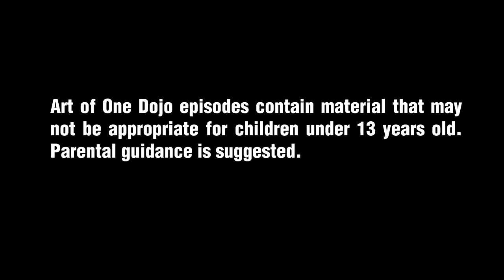Training with Partners: Risks and Benefits | ART OF ONE DOJO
In this video we talk about the importance of working with a partner and the advantages to a live training session and some things to keep in mind.

10 GIFTS AWESOME FOR MARTIAL ARTISTS:

1: ART OF ONE SWAG!

2. REBREAKABLE BOARDS
Tiger Claw Red or Black
Set of TMAS Boards
ProForce Set of 4
Rebreakable TILES

3. CENTURY VERSYS

4: GRAPPLING DUMMIES
Unfilled Sitting
Unfilled Sitting
Unfilled Standing

5. BOXING REFLEX BALL

6. WING CHUN BAG
Canvas 3 Section
Canvas 1 Section

7. STRIKE METER

8. REARVIEW GLASSES

9. STUN KNIFE

10. YOGA ROLLERS